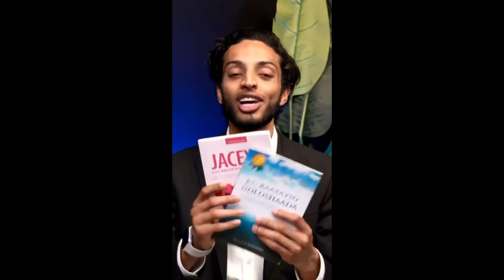DEG DEG GABAR SI XUN U CAAYSAY SH ABUUBAKAR & WIIL NAAFA AH OO LA CIILAY